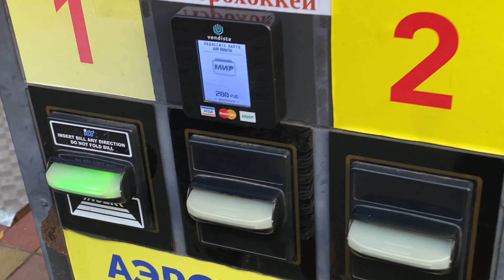Гуляем по парку с родителями // Как делают пекмез в Турции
Мы с вами уже гуляли по старинным улицам Тбилиси, побывали во Владикавказе и Пятигорске. Сегодня предлагаю посетить Ставрополь.

Таймкоды:
00: